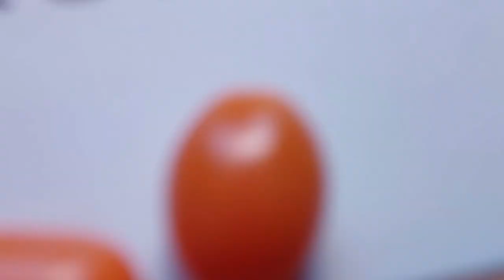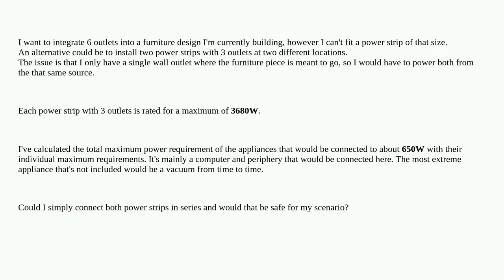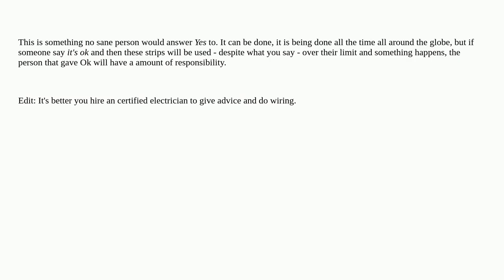Electronics: Powering two small power strips from one wall outlet?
Powering two small power strips from one wall outlet?

A special thanks goes out to the community

  power